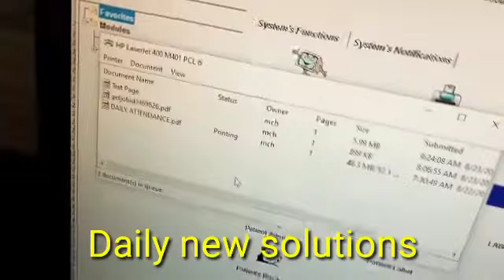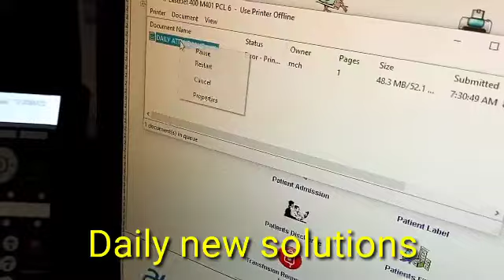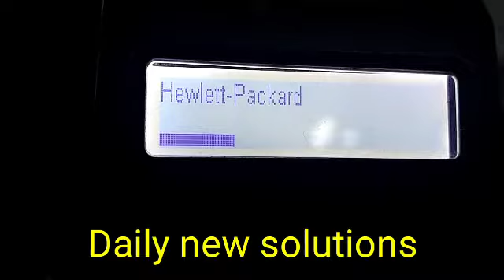How to remove error 79 in hp laserjet pro 400 black printer | Daily new solutions